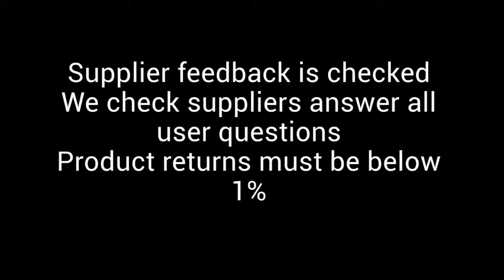Best BBQ Tool Sets 2020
Find these Best BBQ Tool Sets 2020 below:

#1 Vegetable Basket + BBQ Grill Tools Set - HEAVY DUTY 20% THICKER STAINLESS STEEL - Professional Grade Barbecue Accessories - 3 Piece Utensils Kit Includes Spatula Tongs & Fork

#2 Heavy Duty BBQ Grill Tools Set | Stainless Steel Spatula, Fork, Tongs, & Basting Brush | Barbecue Utensil Set For Grilling | Grill Accessories for Barbeque by Acorn Ridge|Perfect Grill Gift

#3 Pijio King Chef Stainless Steel BBQ Grill Tool Set with Aluminum Storage Case - 18 Piece

#4 Culina Grilling/ BBQ Tool Set. 8-pc. Stainless Steel. Soft Touch Handle

#5 31 Piece Stainless Steel BBQ Accessories Tool Set - Includes Aluminum Storage Case for Barbecue Grill Utensils- By Kitch N' Wares